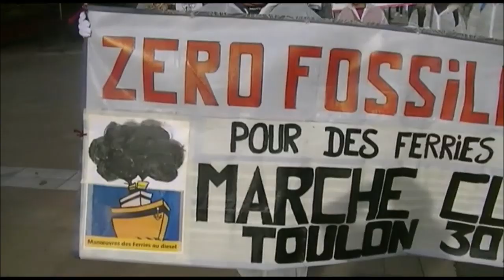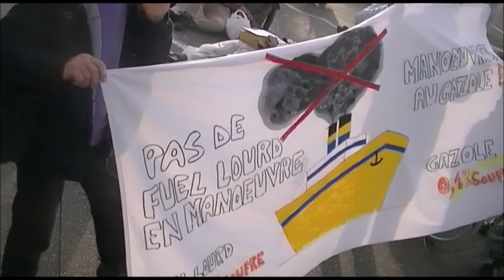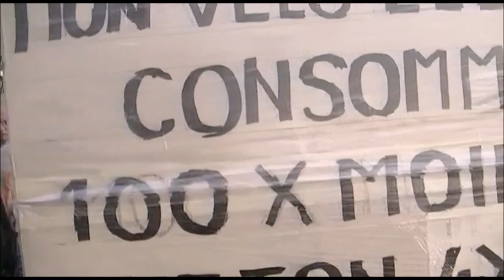Marche pour le Climat du 30 novembre Toulon Live TV 2019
La marzo per il clima 30 novembre Toulon Live TV 2019

La Marcha por el Clima 30 de noviembre Toulon Live TV 2019

The March for Climate 30 de novembro Toulon Live TV 2019

The March for Climate November 30 Toulon Live TV 2019